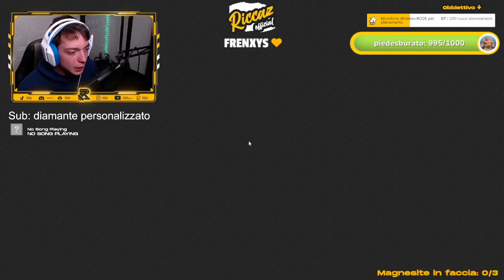BEDWARS MA BLANCO DISTRUGGE TUTTI! - BEDWARS CHALLENGE #2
Se sei stato impressionato dal mio video in cui ho vinto una partita di Bedwars interpretando Blanco e distruggendo tutti, allora non perdere l'opportunità di seguirmi su Twitch

Ciao a tutti amici di Minecraft! Avete mai visto il meme di Blanco che distrugge Sanremo e vi siete chiesti: "E se lo trasformassimo in una vera e propria sfida in Minecraft?" Bene, questo è proprio ciò che ho fatto in questo video! Ho deciso di prendere questo famoso meme e utilizzarlo per sfidare i giocatori del mio server in una partita epica in cui solo uno potrà vincere. Siete pronti a vedere chi sarà il vincitore finale e a scoprire quali saranno le tecniche utilizzate per raggiungere la vittoria? Guardate questo video e scopritelo insieme a me!

Questo video presenta Bedwars ma informazioni preziose, ma cerca anche di coprire il seguente argomento:
-Blanco su Minecraft
-Bedwars challenge

Una cosa che ho notato durante la ricerca di informazioni su Bedwars ma è stata l'assenza di informazioni pertinenti.
 Bedwars ma tuttavia è un argomento di cui capisco qualcosa. Questo video quindi dovrebbe interessarti e interessarti.

Ho risposto a tutte le tue domande su Bedwars ma?
 Gli utenti che hanno cercato Minecraft bed wars hanno cercato anche Blanco su Minecraft .

Il mio server Minecraft: cubettology.net
BEDROCK: bedrock.cubettology.net Porta: 19132

Grafico: @ominorosso33